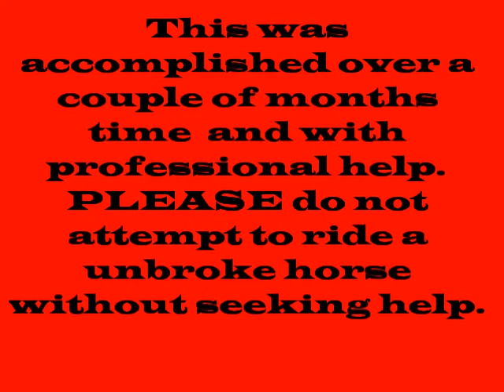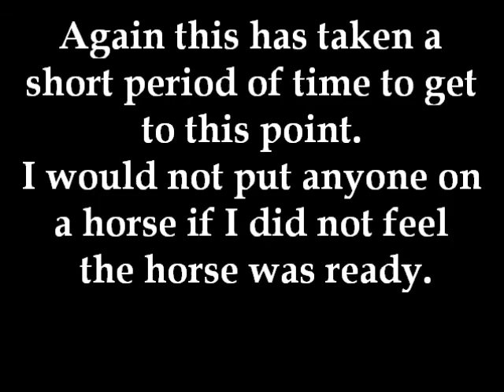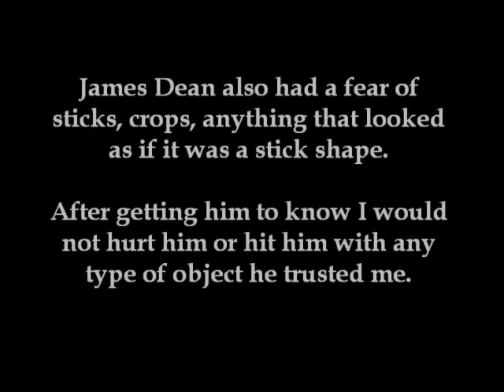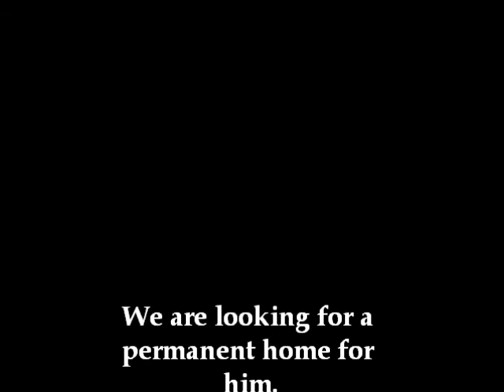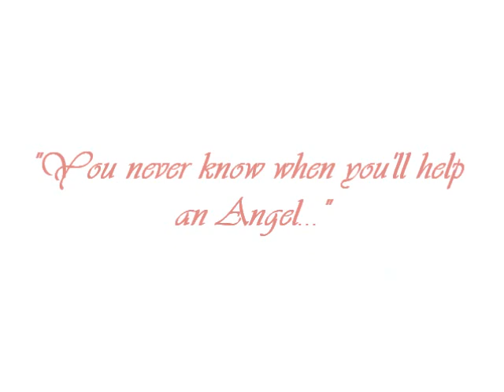James Dean (2)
James 1st ride.